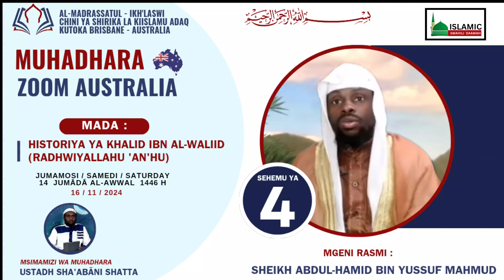4) HISTORIYA YA SWAHABA KHALID IBN AL WALID (SHEIKH ABDUL HAMID YUSSUF MAHMUD)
MUHADHARA WA ZOOM YA AUSTRALIA
KILA SIKU YA JUMAMOSI / SAMEDI

MADRASSATUL - IKH'LASWI
CHINI YA SHIRIKA LA KIISLAMU ADAQ
KUTOKA BRISBANE - AUSTRALIA